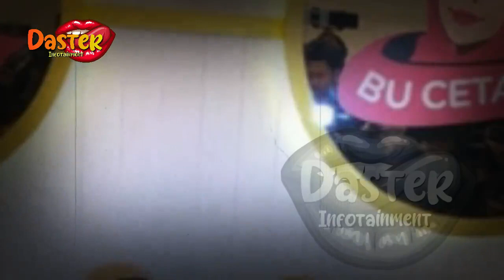DULU TEND4NG LUNA MAYA, REINO BARACK JADIKAN SYAHRINI HANYA PELAMPIASAN !? | gosip artis hari ini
insertlive,
insert today,
insert pagi,
insert siang,
infotainment,
indonesia,